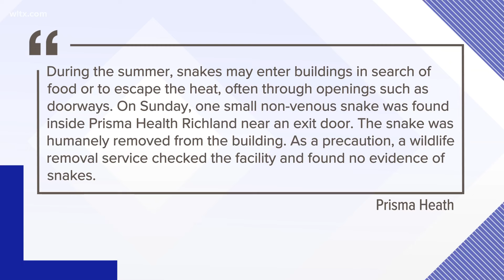Reports of snakes at Prisma Health?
Prisma officials confirmed that a snake did get in the building, near the front door and was humanely released.